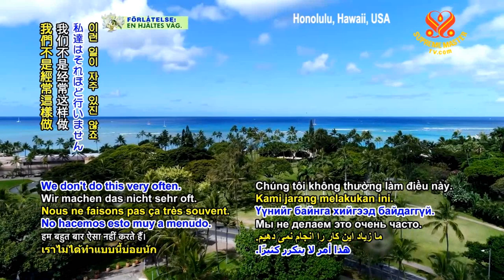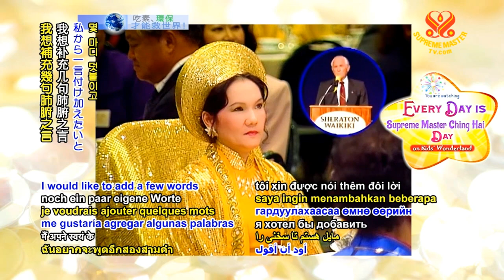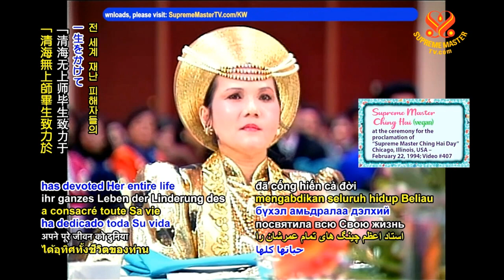Thị Trưởng thành phố Honolulu, Hawaii, tuyên bố ngày 25 -10 -1993 là ngày Thanh Hải Vô Thượng Sư.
Thị Trưởng thành phố Honolulu, Hawaii, Hoa Kỳ tuyên bố ngày 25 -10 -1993 là ngày Thanh Hải Vô Thượng Sư.